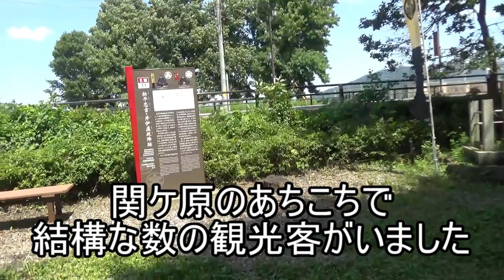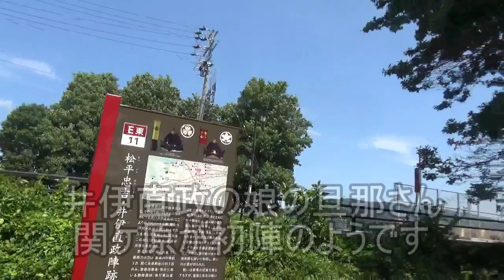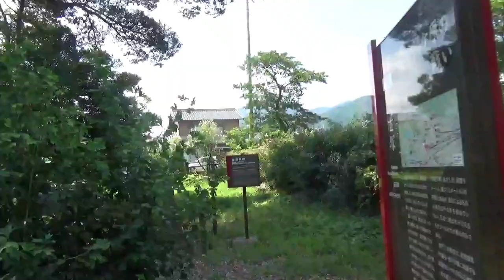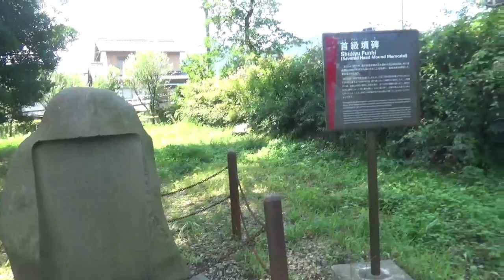【古戦場跡巡り】かっちゃんはどこまで見えてるの・・(;´∀｀)東首塚を気ままに探索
編集ソフトがバグ起こして一日遅れる。
設定ミスって次の日も投稿時間遅れる。ひどい